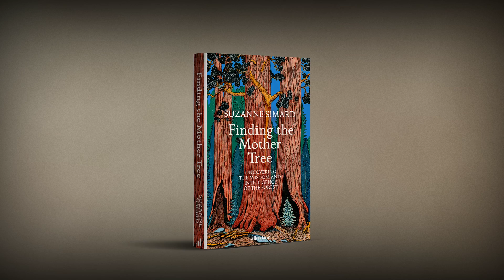Finding the Mother Tree | Suzanne Simard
'This is not a book about how we can save the trees. This is a book about how the trees might save us'.

No one has done more to transform our understanding of trees than the world-renowned scientist Suzanne Simard. In her debut book Finding the Mother Tree, Suzanne shares the secrets of a lifetime spent uncovering startling truths about trees: their cooperation, healing capacity, memory, wisdom and sentience.

As her remarkable journey shows us, science is not a realm apart from ordinary life, but deeply connected with our humanity.

In Finding the Mother Tree, she reveals how the complex cycle of forest life - on which we rely for our existence - offers profound lessons about resilience and kinship, and must be preserved before it's too late.